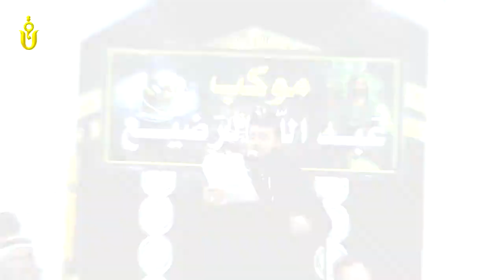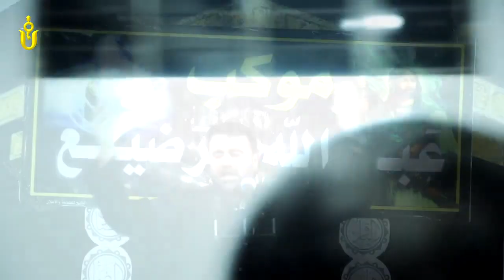تلعفر / لطمية الرادود مسلم مراد /جديد ٢٠١٨ / مجلس عزاء في ناحية القبة " قرة قوين "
▬▬▬▬▬▬▬▬▬ஜ۩♡۩ஜ▬▬▬▬▬▬▬▬

حسابي انستغرام

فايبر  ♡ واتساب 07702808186